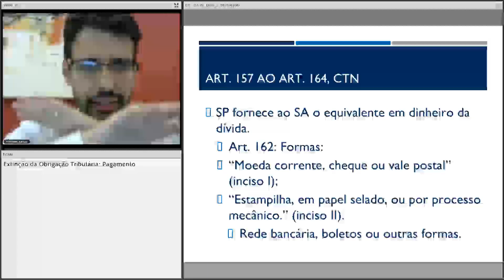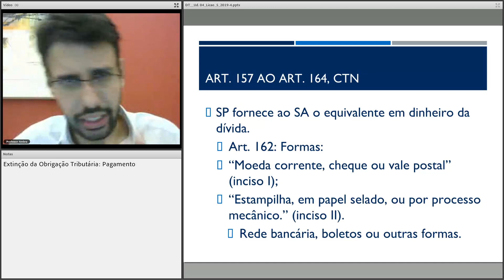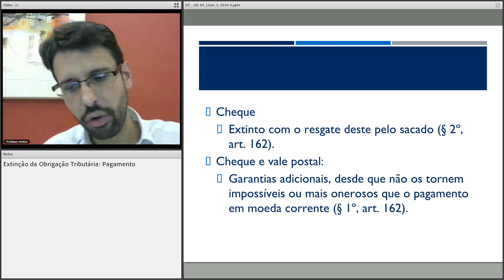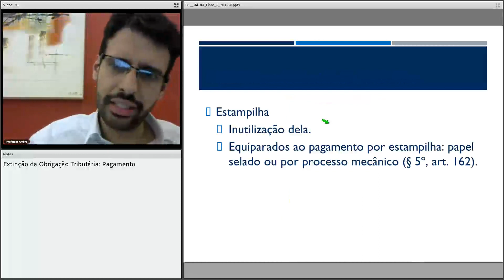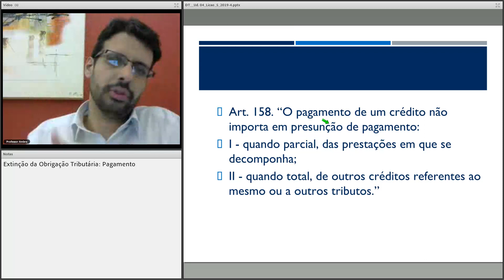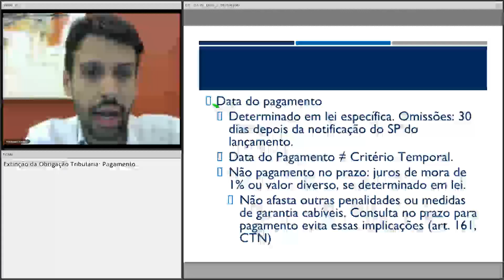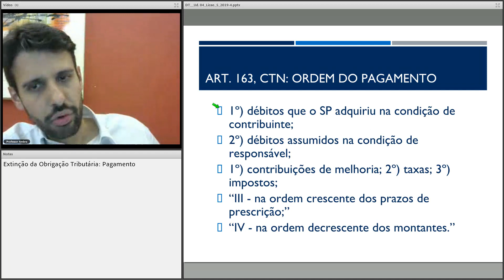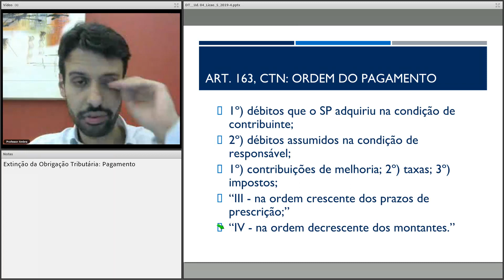#095 - Direito Tributário - Extinção da Obrigação Tributária (Pagamento)